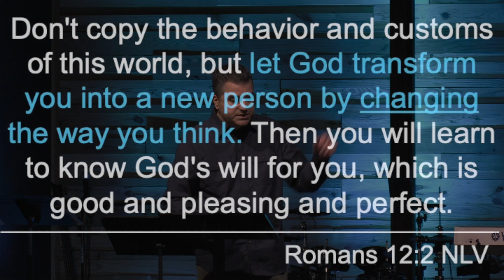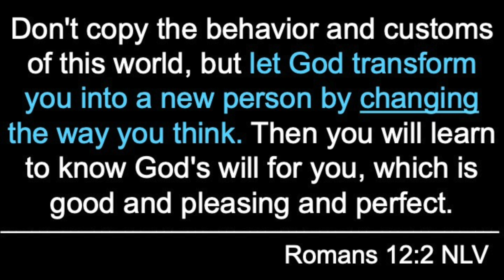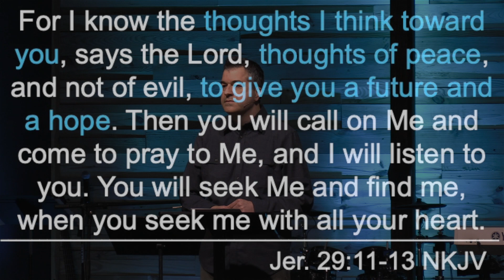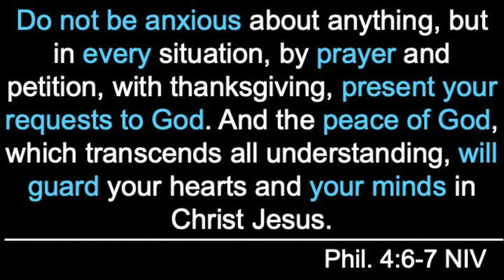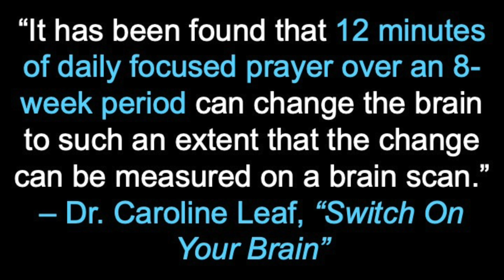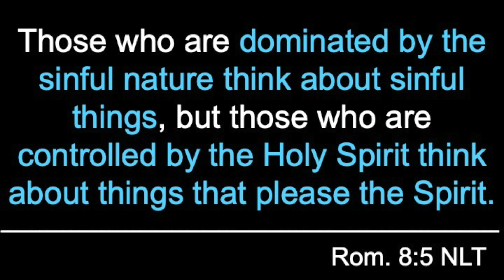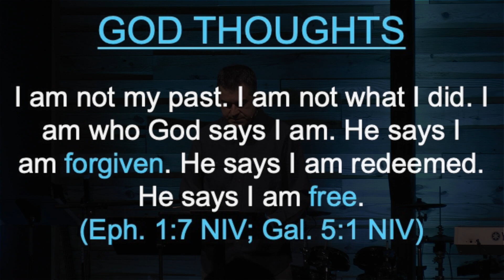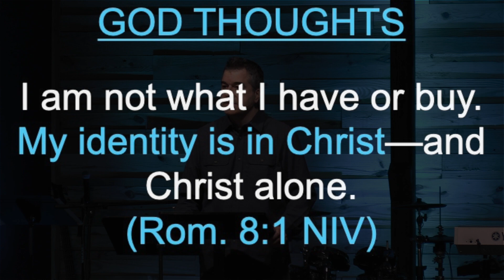Transformed - God Thoughts